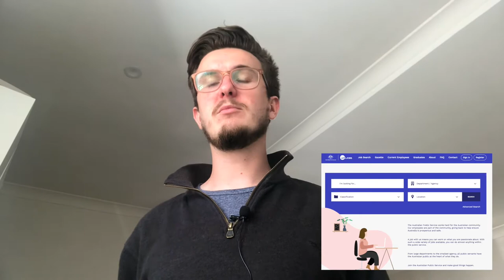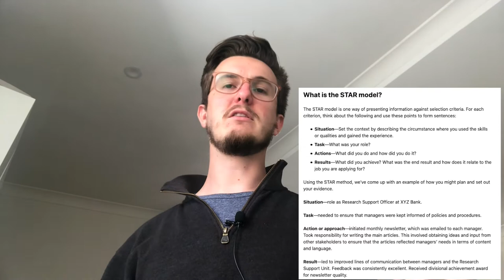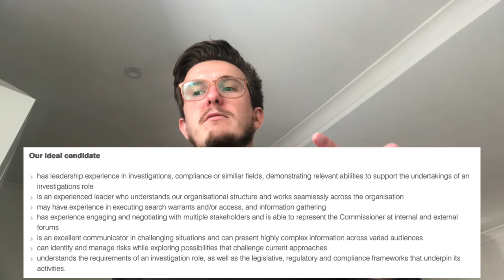How to get a permanent job in the Australian Public Service (APS the hard way)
(google search APS ILS and then the level you are looking for - eg. APS ILS EL1)